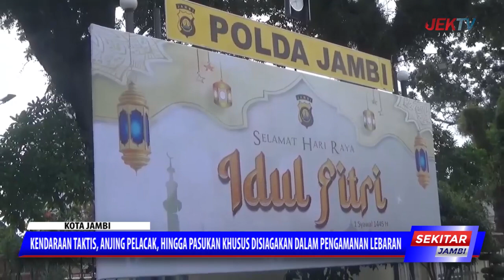KENDARAAN TAKTIS, ANJING PELACAK, HINGGA PASUKAN KHUSUS DISIAGAKAN DALAM PENGAMANAN LEBARAN